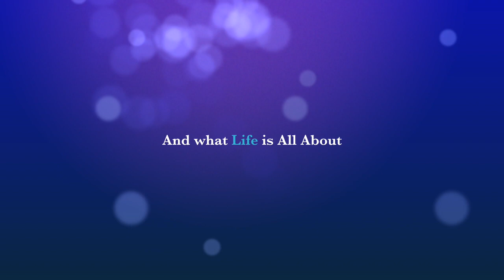Tobique Valley High Mural Adventure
This video is a big thank you to the art class students of Tobique Valley High. You rock!